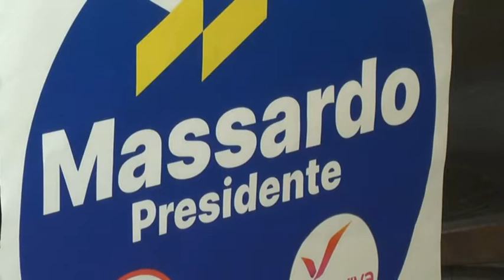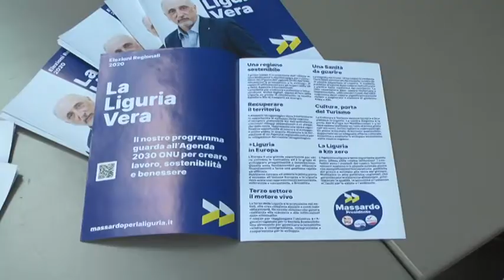Lista Massardo, presentati i candidati spezzini 24-08-2020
Italia viva questa mattina ha presentato i cinque candidati spezzini in appoggio alla candidatura del professor Massardo alle prossime elezioni regionali.